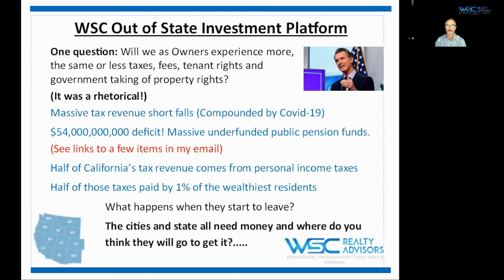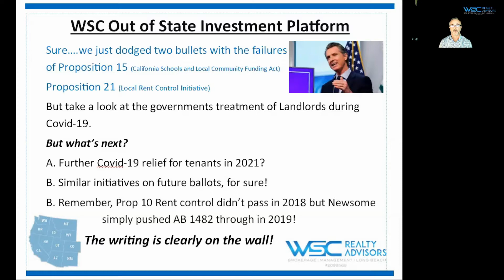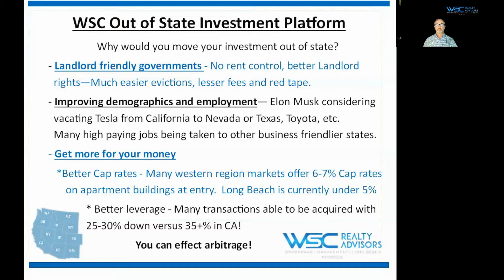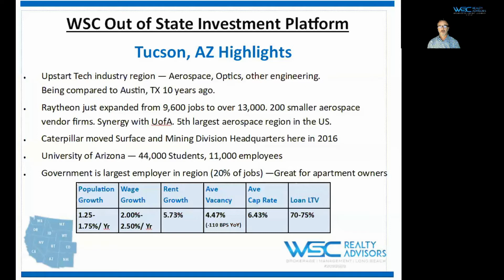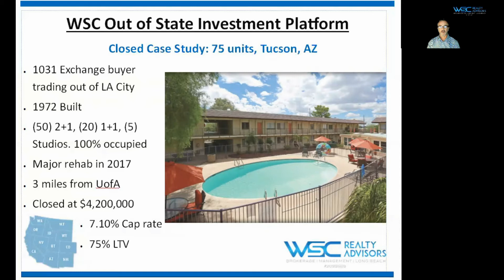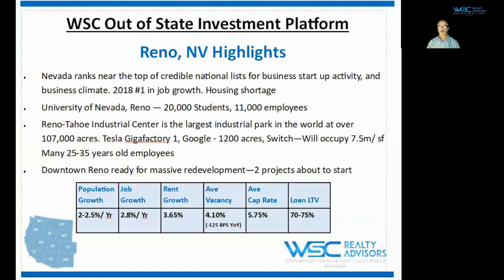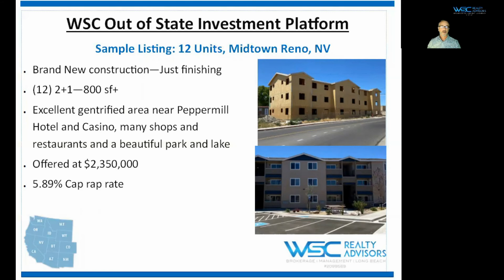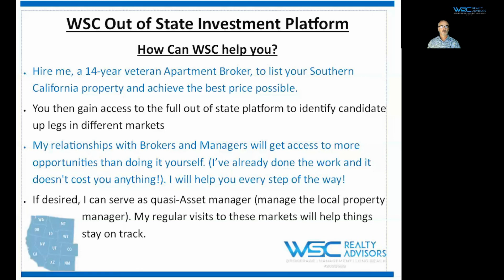Investing in Out of State Apartments from California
If you see the writing on the wall as to City and State of California's governmental abuse of rental property owners, take a look at this brief video. There are other markets to invest with friendlier governments, less red tape, taxes and also great returns!

Eric J. Christopher
WSC Realty Advisors Inc
WSC Property Management
Lic #02099569